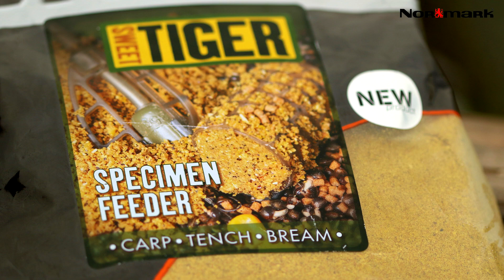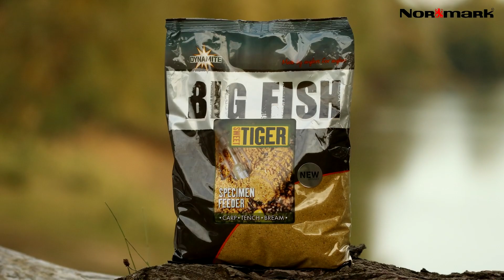Dynamite Baits Sweet Tiger Specimen Feeder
Sweet Tiger Specimen Feeder este o nada nou in portofoliul Dynamite Baits, nada destinata speciilor de pesti pasnici din apele dulci.